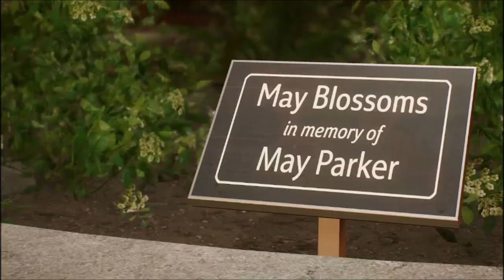Let's Play | Spider Man 2 - Pt. 12 | Emily May Foundation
A touching tribute and a new job

-Thumbnail
Screenshot Image - Spider-Man 2
Border Design - Connie Royal
Logo Design – Bridget Lovejoy (bridoodlelovejoy)